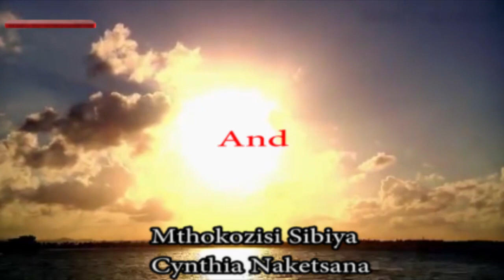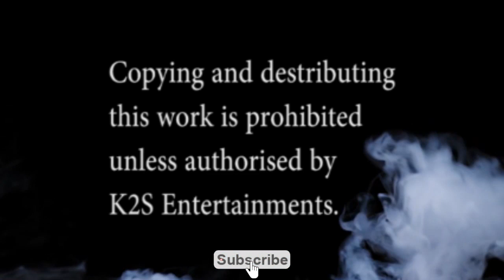ILiba The grave S2 Eps 10 I'll burn the world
Bhodla want to kill Ngqondo